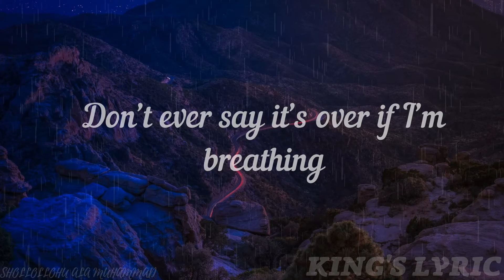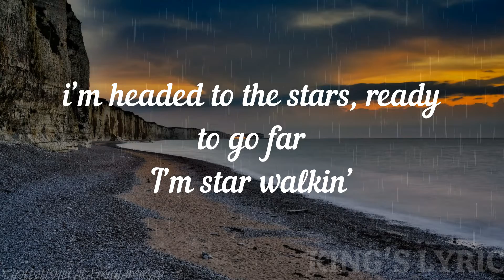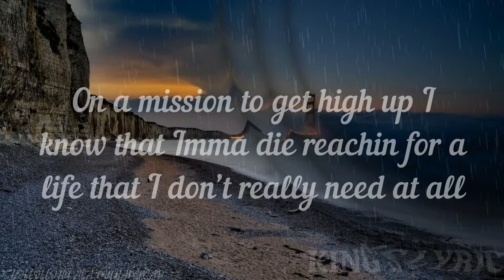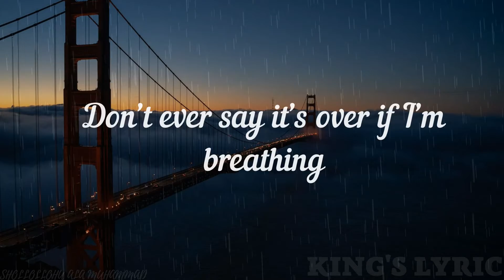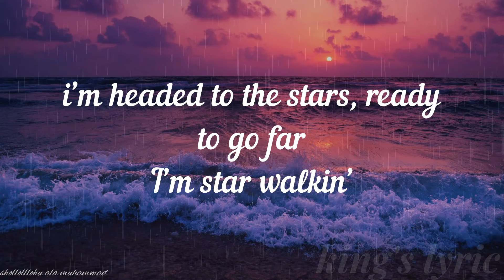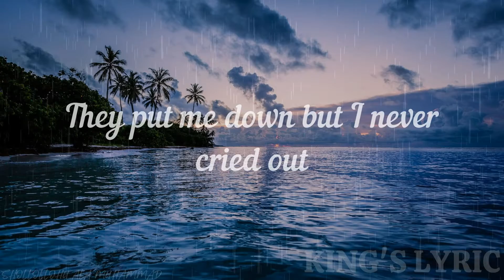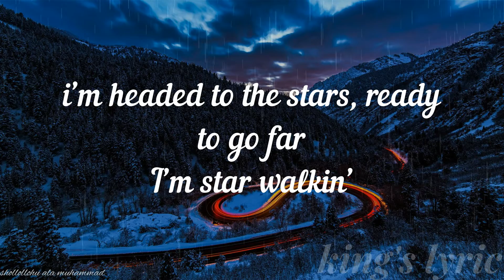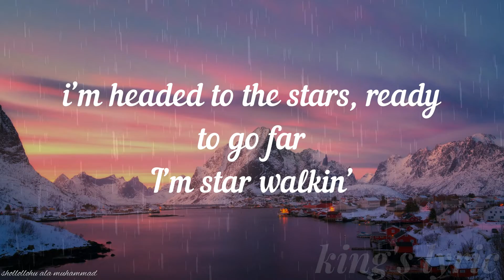Lil Nas X STAR WALKIN' lyric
Lyrics

Don’t ever say it’s over if I’m breathing
Racing to the moonlight and I’m speeding

On a mission to get high up I know that Imma die reachin for a life that I don’t really need at all
Never listened to replies learned a lesson from the wise you should never take advice from a ni**a
That ain’t try
That’s why I gotta kill ‘em every time

Been that ni**a since I came out my mama
Thanking g-d daddy never wore a condom
These ni**s dont like me, they don’t like me
Why me, words from the wise
Don’t put worth inside a n***a